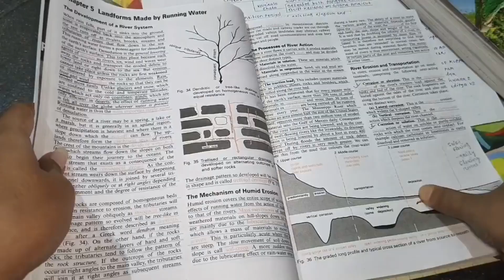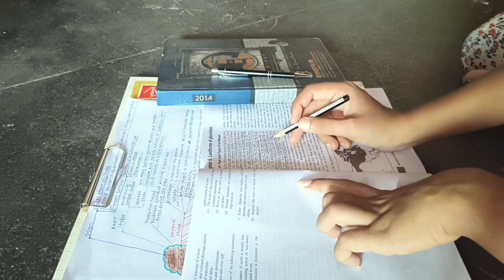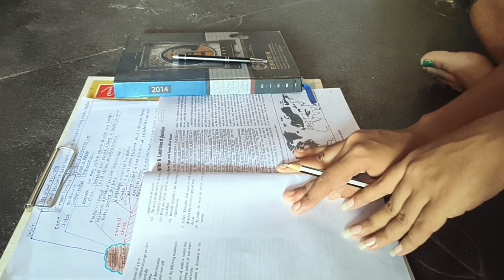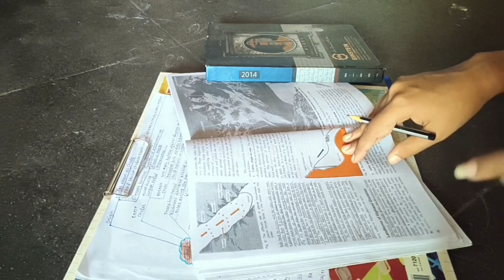✨A Day In The Life Of A UPSC Aspirant 📖| UPSC 2024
study vlogs
UPSC study vlogsday in my life
morning routine
productive day in my life
vlog
day in the life
aesthetic vlog
study vlog
productive days in my life
college
shopping vlog
productivity
day in my life
vlog
morning routine
aesthetic vlog
clean with me
college
lifestyle
shopping
skincare
shopping vlog
study vlog
school vlog
productivity
getting my life together
daily vlog
shopping haul
cozy vlog
12 hours with my family
hot girl walk
cleaning and organizing
day in my life with my family
cleaning my room at 2am
day in my life as a family
mom life
pilates
food
gym
family vlog
daily life vlog
young mom
day in my life as a young mom
exam week vlog
lazy day in my life
day in my life as a 20 year old
day in my life shopping
teenager
day in my life as a mom
teen
grwm
makeup
5am morning routine
summer
freshman
how our weekends are like as a family
living alone
cozy
karla espinosa
night routine
self care vlog
vlogs
waking up at 5am
diy
living alone diaries
highschool
challenge
breanna quan
college vlog
ut austin vlog
atx
austin texas
college vlogger
going to school vlog
college classes
ut austin
audrey
audrey atienza
college life
graduation vlog
college move out day
what college is like
day in the life of a college student
college senior vlog
weekend in nyc
new york
college in nyc
nyc college
nyu vlog
nyc vlog
nyu
nyc
vlogging
sani
nil
nil sani
nilsani
staying busy and motivated
motivational
pamper routine
self care routine
peaceful moments
book recommendations
reading vlog
room tour
hotel
getaway trip vlog
luis miguel vlog
concert vlog
zara haul
busy days in my life
istj
mbti
day in my life in seoul
day in my life in korea
nina yu
oh no nina
cafe
hongdae
travel
tutorial
makeup tutorial
everyday makeup
chatty grwm
south korea
seoul
seoul vlog
korea
korea vlog
how start living your life to the fullest
how to get productive
how to exit ur slump era
how to exit your lazy girl era
how i stay productive as a software engineer
productivity tips
productivity tips for software engineers
software engineer day in the life
day in the life of a software engineer
sophie diloreto vlog
sophie diloreto
a few days in my life
weekly vlog
casual day vlog
30 minute vlog
mindful living
lifestyle vlog
seasonal vlog
spring activities
daily routine vlog
average day vlog
typical day vlog
quiet life
embracing simplicity
slow living
everyday life vlog
springtime vlog
realistic spring vlog
find your aesthetic
simple living
aesthetic
teenagers
trendy
trend
marie
alexis
alexismarie
everdayroutine
productive vlog
vlog
morning routine
study vlog
college vlog
productive
week in my life
daily vlog
6am morning routine
productivity
aesthetic
nyc vlog
productive morning routine
aesthetic vlog
productivity tips
study with me
breanna quan
life in nyc
healthy habits
that girl
night routine
living alone diaries
5am morning routine
new york city
that girl routine
productive routine
productive study vlog
day in my life in nyc
work day vlog
productive day
living alone
plan with me
cozy
motivation
shopping
study tips
productive morning
college
casual vlog
uni vlog
amycheah
that girl lifestyle
school vlog
nyu vlog
new york
corporate life
amanda
plan with me
corporate life vlog
business owner
brand
stationery
couple vlog
day
productive
productive day
ellie ana
ellie
emma
emma and ellies family
ellie and emma
emmas hauls
emma vlog
emmas vlogs
emma marie vlog
emma and ellie
emma marie youtube
emma maries world
emma marie's world
emma marie
cake decorating
brisbane
brooki
cookies
bakery
baker life
baker
bakery owner
adayinmylifeindonesia
adayinmylife
day in my life school
casual vlog
vinted
errands
lunch
garden
southern california
sun
get ready with me
socal
northern california
bay area
bay area vlog
car
visit
hopsital
secret
me
with
drive
girls
creator
influencer
norcal
girl
norcal vlog
trending
music
lala
korean american vlogger
singer
handstand
viral
superbase
tutu
pink
rosie